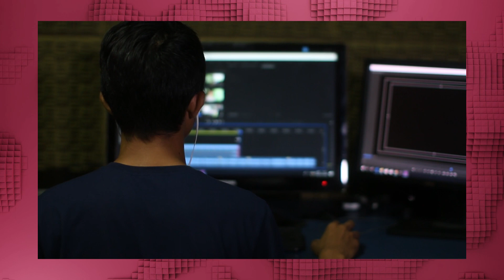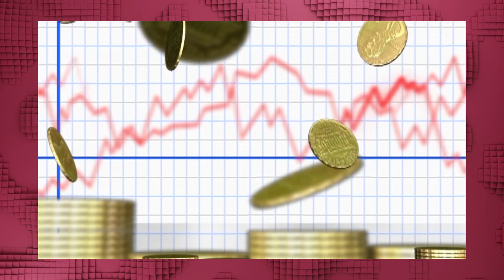मुझे STOCK MARKET से कितना पैसा चाहिए ?